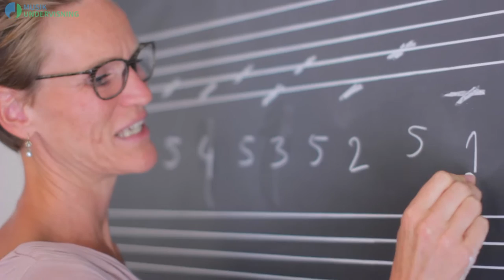Mette Maagaard. Sanglærer i Aarhus ved Musikundervisning.dk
En film der præsenterer vores sanglærer Mette Maagaard, som underviser vores elever i Aarhus. Se mere her